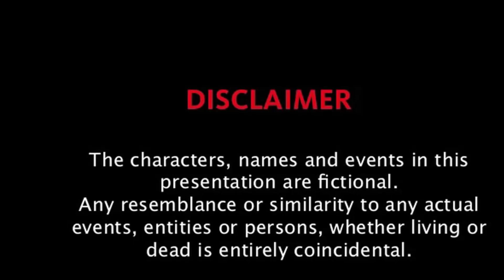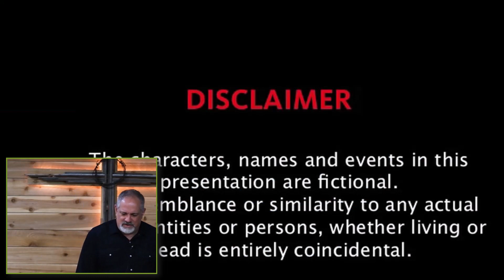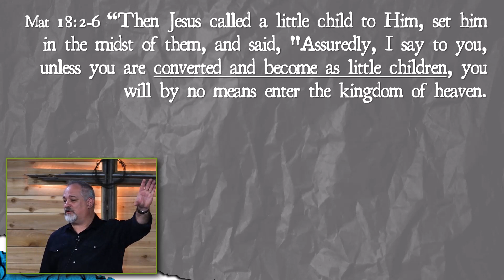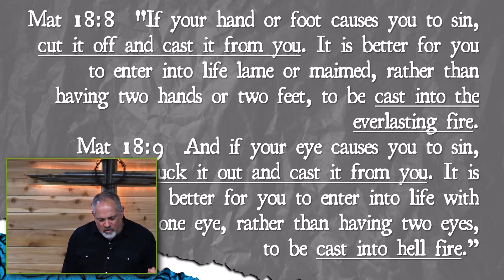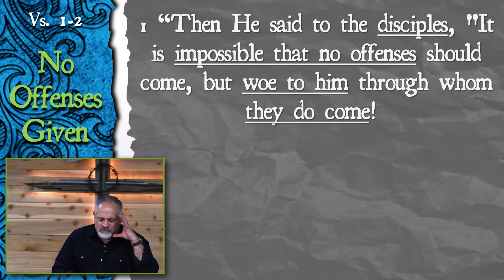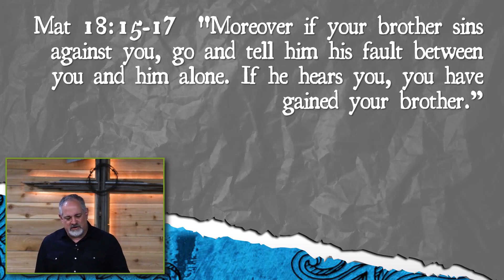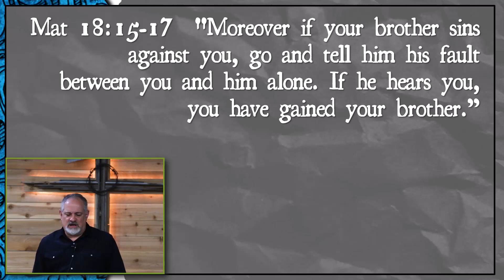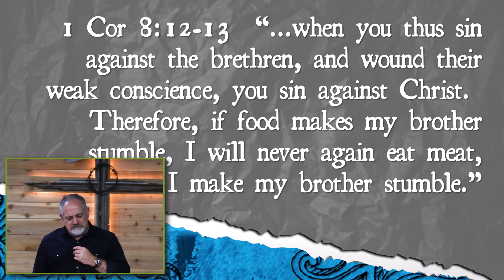Luke 17:1-4 "Glacier Glasses" Current Teaching Series: The Gospel of Luke - "An Orderly Account"